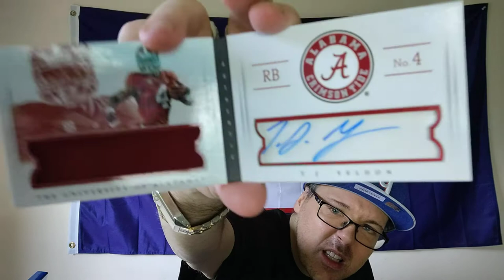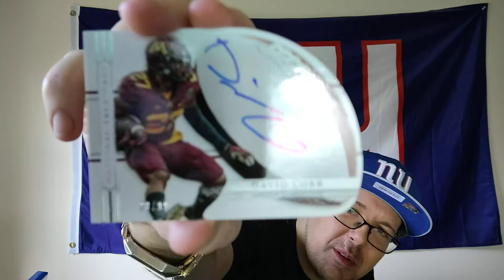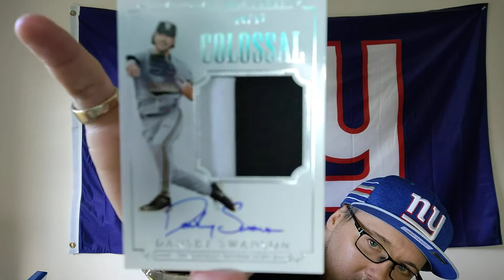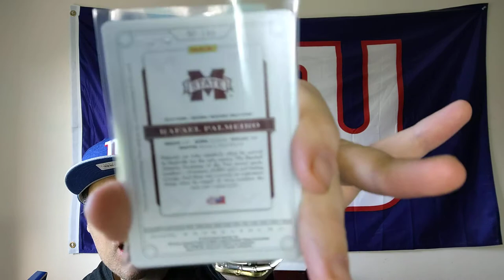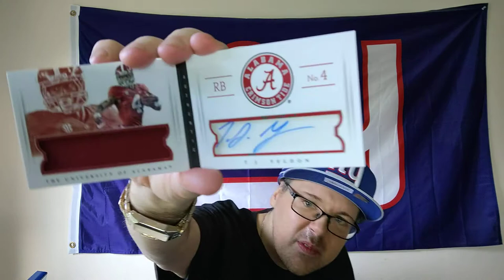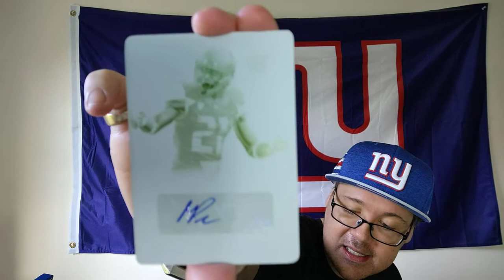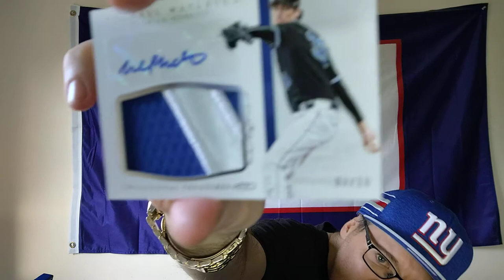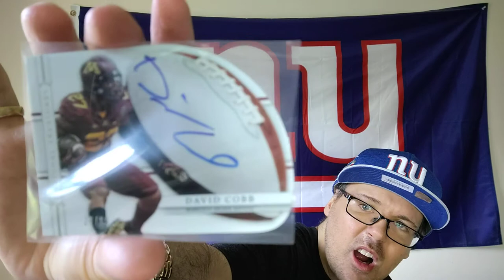2015 National Treasures Unboxing (Sponsored by Greg and James)